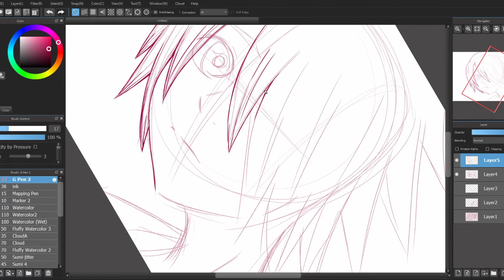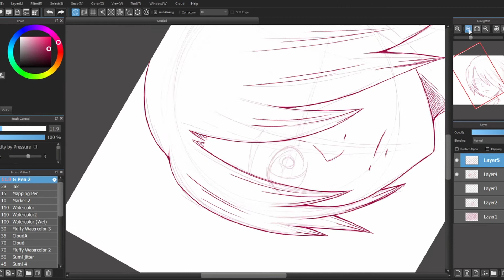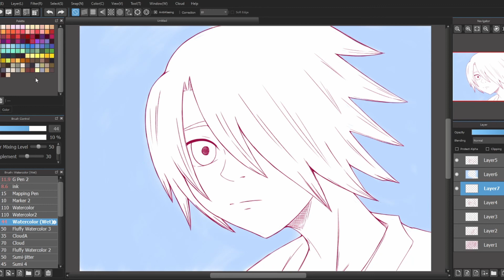[Illusration Making] New Tablet Test Sketch (Medibang Speedpaint)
Gaomon died so I had to buy a new tablet...
Yay...

Goodnight Baudelaire

OST OCRemix
Final Fantasy 9 - Crystalline Tempest by Archangel